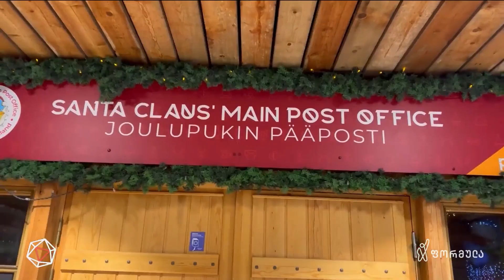საახალწლო ისტორიები დროებისთვის ლაპლანდიიდან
▪️ ვლოგერის და მოგზაურის, სოსო ნებიერიძის საახალწლო ისტორიები დროებისთვის ლაპლანდიიდან